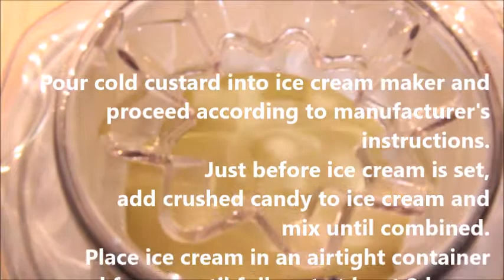Peppermint Candy Ice Cream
Peppermint Candy Ice Cream is ultra rich and ultra flavorful thanks to a generous amount of peppermint candies and peppermint extract! With a drizzle of chocolate, this is swoon worthy. Recipe shared with permission granted by Abby Collette, author of A GAME OF CONES.